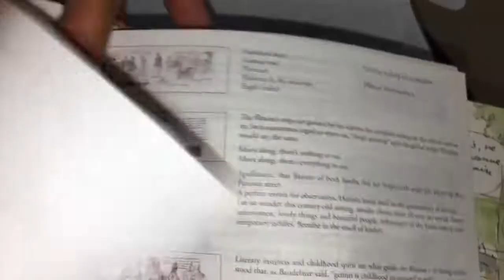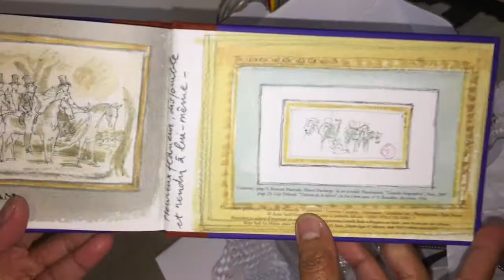My Cheapest Hermes Purchase | Luxury | Gift Idea | The cheapest thing